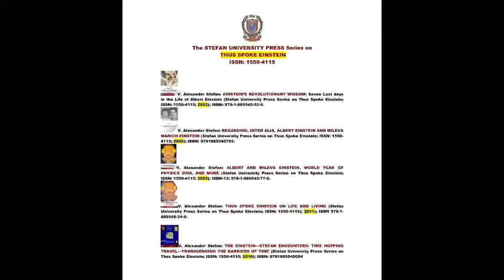Thus Spoke Einstein, 1949: Passion for Work | @Stefan-universityEdu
Institute for Advanced Physics Studies, Stefan University
La Jolla, California 92037, U.S.A.

“It is really a puzzle,” says Einstein, 1949, “what drives one to take one’s work so devilishly seriously. For whom? For oneself?—one soon leaves, after all. For one’s contemporaries? For posterity? No, it remains a puzzle.”

This is from Einstein’s letter to his artist
 friend, which Einstein wrote on December 27, 1949.

Quoted in:
Dukas, Helen and Banesh Hoffman, Einstein, Albert, The Human Side, New Glimpses from his Archives (Selected and Edited by Helen Dukas and Banesh Hoffman), (Princeton University Press, Princeton, 1979); p.102.

V. Alexander STEFAN
The 4 (5?) Einstein’s Revolutionary Physics Papers of 1905
The number of Einstein’s revolutionary papers of 1905 varies, depending on the writer, and goes from 3 up to 5. Einstein completed 5 papers in 1905, but published 4. His doctoral thesis was published in 1906. Some writers talk about 3 Einstein’s revolutionary papers, excluding the “energy-mass equivalence” paper energy, as being the consequence of the “Electrodynamics of Moving Bodies” paper.
In 1905, (Annus Mirabilis—the Miracle Year), Einstein publishes 4 revolutionary physics papers in the German journal Annalen der Physik, which were submitted in March, May, June, and September 1905. [The Collected Papers of Albert Einstein, Volume 2; The Swiss Years: Writings, 1900—1909; English translation: Anna Beck, translator; Peter Havas, consultant, (Princeton University Press, Princeton, New Jersey, 1989)]
The “Photoelectric Effect” Paper of 1905
Albert Einstein, On a Heuristic Point of View Concerning the Production and transformation of Light, Annalen der Physik, Volume 17, 132—148, 1905. This paper was received by the Annalen der Physik office on March 18, 1905.
The “Brownian Motion” Paper, 1905
Albert Einstein, On the Movement of Small Particles Suspended in Stationary Liquids Required by the Molecular—Kinetic Theory of Heat, Annalen der Physik, Volume 17, 549—560, 1905. This paper was received by the Annalen der Physik office on May 11, 1905.
This paper is based on Einstein’s doctoral dissertation. [Albert Einstein, Investigation on the Theory of the Brownian Movement, (Dover Publications, Inc., New York, 1956).]
The “Special Relativity Theory” Paper, 1905
Albert Einstein, On the Electrodynamics of Moving Bodies, Annalen der Physik, Volume 17, 891—921, 1905. This paper was received by the Annalen der Physik office on June 30, 1905.
The “Energy-Mass Equivalence” Paper, 1905
Albert Einstein, Does the Inertia of a Body Depend Upon Its Energy Content? Annalen der Physik, Volume 18, 639—641, 1905. This paper was received by the Annalen der Physik office on September 27, 1905.
This paper is submitted to the Annalen soon after his visit to Serbia, (1905),  [village of Kach, the city of Novi Sad, and Belgrade], Mileva’s (Marich Einstein) homeland. Hence, the legend has it that Einstein had gotten his idea on the “energy-mass equivalence” in the village of Kach (Serbia).
The “Molecular Dimensions” Paper completed in 1905 (his doctoral thesis) and published in 1906
Albert Einstein, A New Determination of Molecular Dimensions, Annalen der Physik, Volume 19, 289—305, 1906.
This is Einstein’s doctoral dissertation, completed on April 30, 1905.